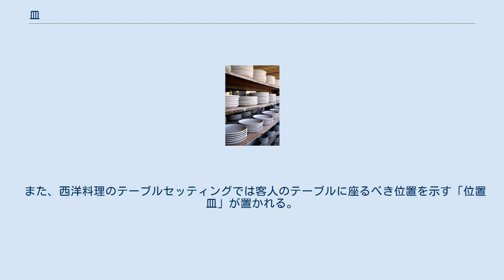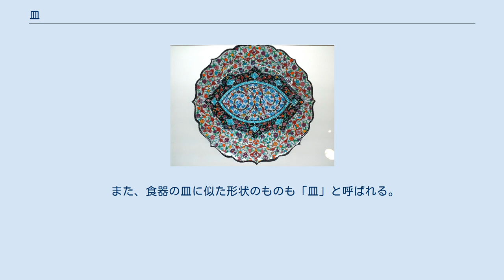皿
釉薬を塗る前の皿が並んでいる 中央がくぼんだ皿 トルコの絵皿（タバック） 皿（さら）とは、浅く平たい形状の容器。
一般的には上面が広く開いている食器のうち浅く平たい形状のものを指す。
深い形状のものは鉢、中間的な形状のものは皿鉢という。
 形としては円形のものが多いが、四角や細長いものなどがあり、いずれも周辺が多少とも上に上がっていて、食品を納めるのに都合よくなっている。
 皿は料理を乗せるものとしてもっとも基本的なものと考えられる。
形は様々で、汁気の少ないもののためには浅いものを、汁気の多いもののためには中央のくぼみが比較的深いものを使う。
スープのためのスープ皿もある。
お椀もいわば特殊な皿である。
食器洗いのことを往々にして皿洗いという。
 料理を盛り付ける為の比較的大きな「盛り皿」と、自分用にわけて取るための「取り皿」（小皿）とがある。
さらに、醤油や薬味などを入れて用いるためのもっと小さい皿（醤油皿や薬味皿など）もある。
 また、西洋料理のテーブルセッティングでは客人のテーブルに座るべき位置を示す「位置皿」が置かれる。
なお、絵が描かれた皿を「絵皿」ということがある。
高級なものは観賞用である。
 底は一般的に糸尻と呼ばれるが、高台と呼ぶのが正式である。
 材質には、通常陶器、磁器、木、ガラス、プラスチック、金属などが使われるが、使い捨てのものでは、発泡スチロール（ポリスチレンペーパーによるもの）や紙製のもの（いわゆる紙皿）もみられ、一般に利用されている。
 皿に盛って出す料理を「皿」と呼ぶ場合もある。
料理の品数の単位として皿を使う場合もある。
 また、食器の皿に似た形状のものも「皿」と呼ばれる。
例えばはかりの皿、膝の皿など。